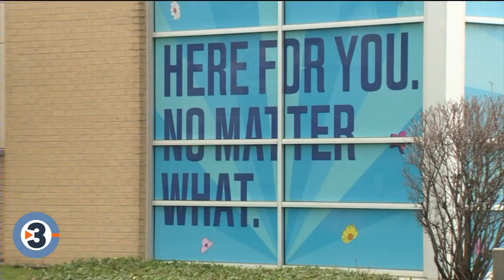Roe v. Wade: Groups helping people get abortions out of state ramp up services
Immediately after the Supreme Court ruled to overturn almost 50 years of precedent, leaders from Midwest Access Coalition said the urgent calls from people needing help kept pouring in.